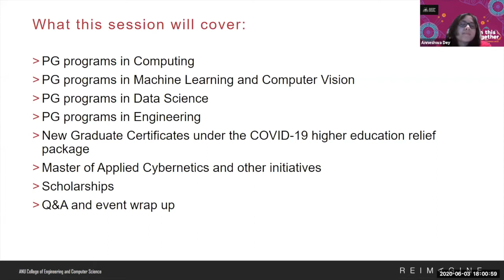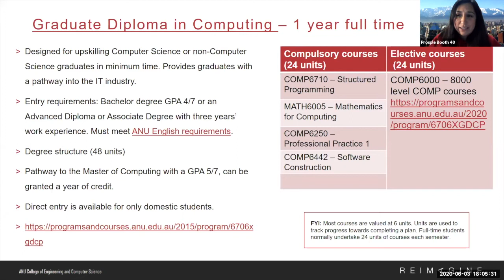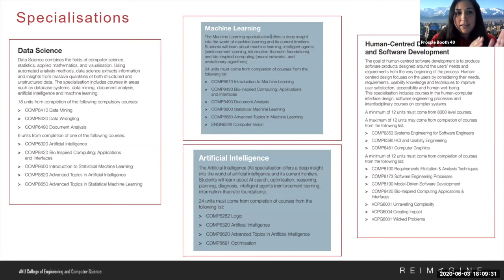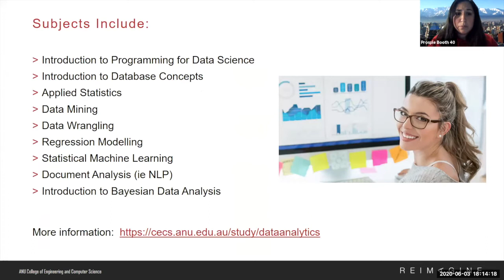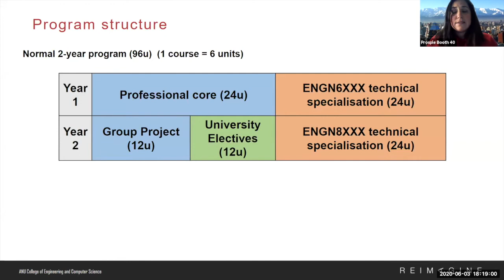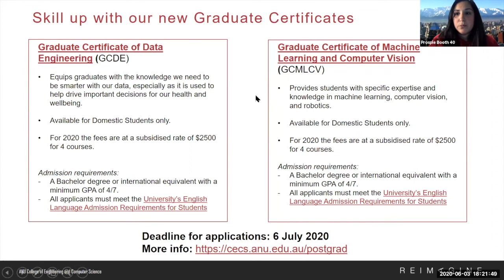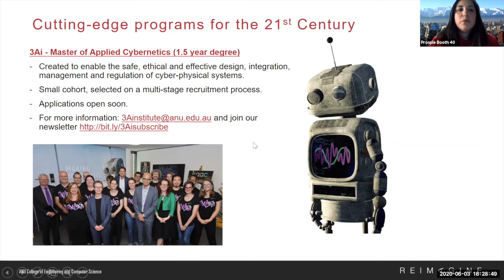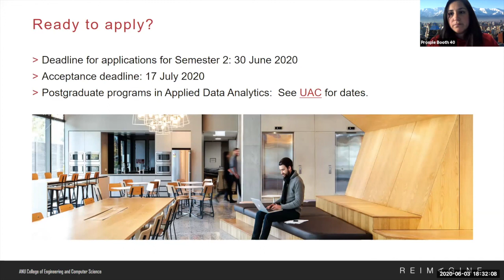Australian National University - Engineering and Computing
Find out about studying Engineering and Computing at Australian National University.

Presenter: ANU College of Engineering and Computer Science